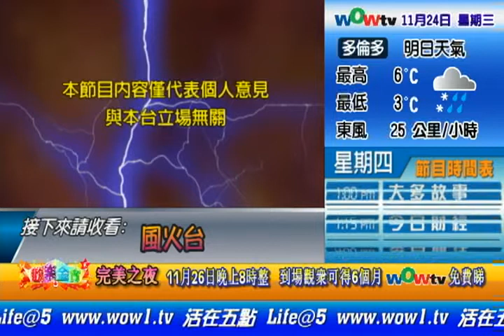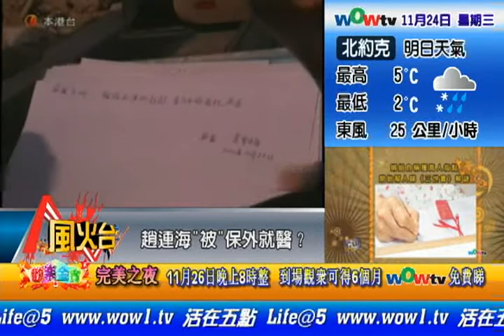WOWtv 風火台 - 1125 趙連海"被"保外就醫？ 趙連海案評論（粵）1 of 2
嘉賓: 秦怡敬 (時事評論人) & 關卓中 (多倫多支持中國民運會主席)